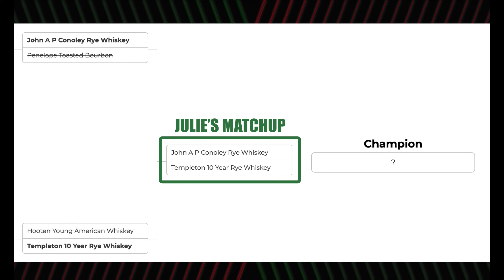And the Champion Whiskeys Are... Advent Day 23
Welcome to the FINAL of the 2023 Advent Whiskey Tournament! Julie is putting John A P Conoley Limited Reserve Rye Whiskey up against Templeton 10 Year Rye Whiskey and Phil has Lucky Seven The Proprietor 14 Year Bourbon going up against Old Wm Tarr Manchester Reserve Whiskey. Dark horse whiskeys, new favorites, and huge flavors. What more could we want in a final?

Join us all month long as we put 32 whiskeys from our Patreons up against each other in head-to-head single elimination blind tastings, in order to crown a 2023 Advent Whiskey Tournament champion! A huge thanks to our friend PeachCoke for managing the whiskey donations and arranging the matchups! Bull Run Distillery has graciously donated two bottles of whiskey to each of the winners in our brackets this year, and 2 more to the highest scoring Patreon supporters for each bracket.

You can buy both of our latest single barrel whiskey picks right now! Bull Run 15 Year Barrel Strength American Whiskey (116 proof) and Drifltess Glen 7 Year 11 Month Rye Whiskey (125 proof) are available right now. Order them together and save on Shared Pour's flat rate shipping.

Chapters:
0:00 Welcome to the Final of The Bourbon Van's 2023 Advent Whiskey Tournament!
1:58 How We Got Here
2:30 John A P Conoley Limited Reserve Rye Whiskey vs. Templeton 10 Year Rye Whiskey / Lucky Seven The Proprietor 14 Year Bourbon vs. Old Wm Tarr Manchester Reserve Whiskey

Follow our Outdoors & Travel Content: @PhilandJulie